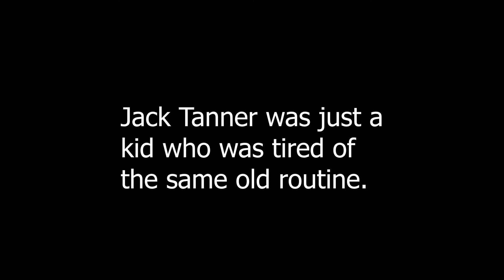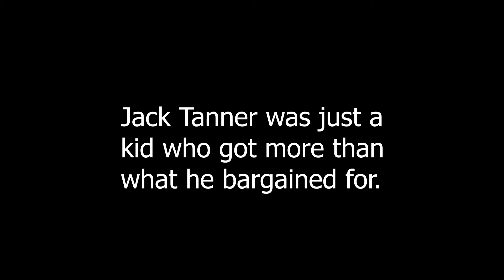The Minor Eyes Trailer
Jack Tanner and his detective agency, The Minor Eyes, go on their biggest case yet: finding their lost member, Ashley Jackson.